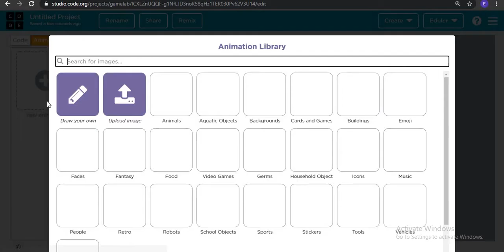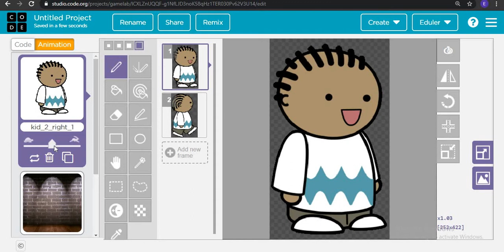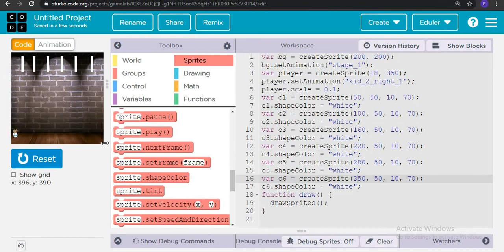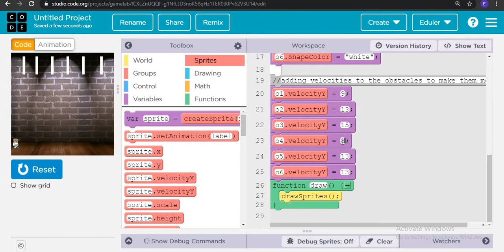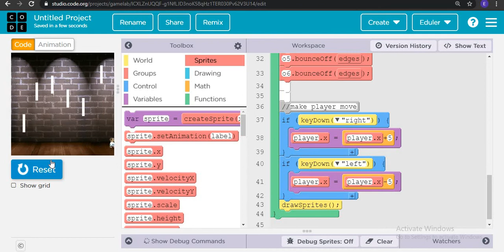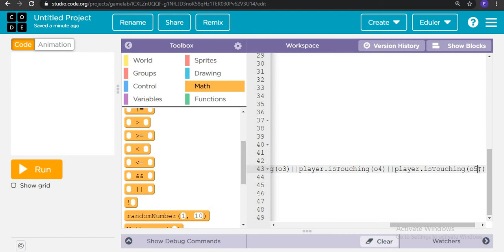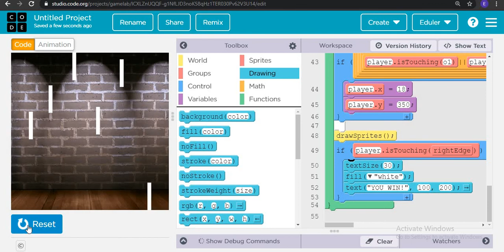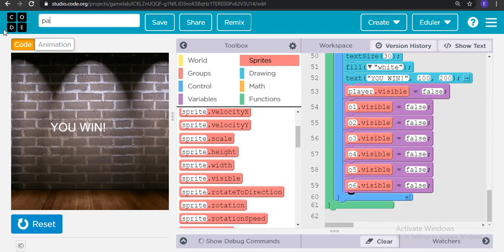Pass the Street Game I Game Lab I Code.org I Full Tutorial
This video will help you create "Pass the Street Game" in Game Lab of Code.org.